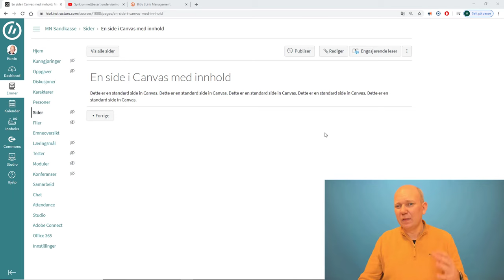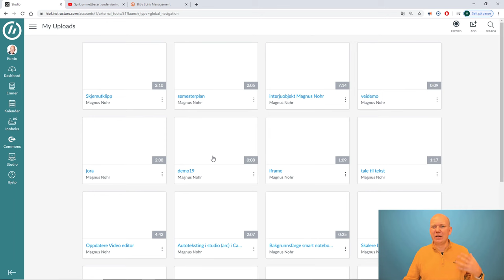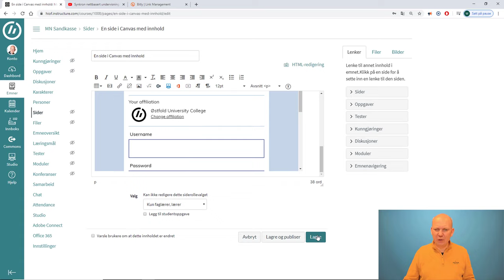Hvor skal du publisere mediefiler?